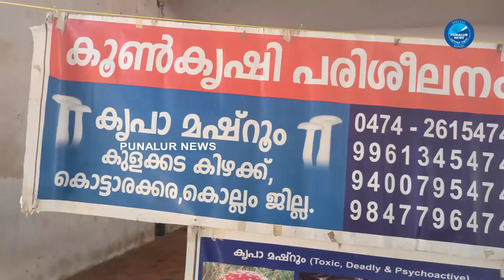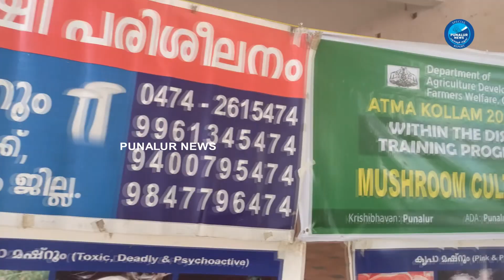പുനലൂർ തിരഞ്ഞെടുത്ത കർഷകർക്ക് കൂൺകൃഷി പരിശീലന പരിപാടി സംഘടിപ്പിച്ചു.